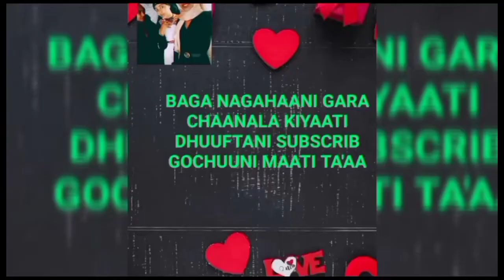🛑biskutti bareeda fi mi'awaa ta'ee luluqiif// ለአፊጢሪ ሚሪጢ ነ ጠፈጪ ቡሱኩት//በአንድ ስዓት።